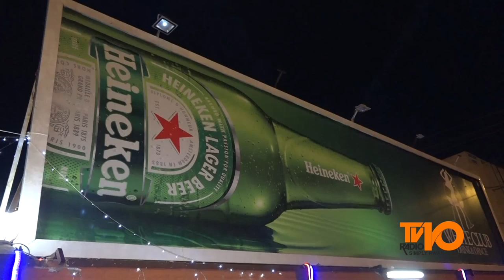Reba Uko byari byifashe mu gitaramo cy'umuziki wo muri Ecouteur: silent disco at White Club Kigali.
Kuri white Club Kimironko tariki 25/10/2019 habereye igitaramo cy'umuziki wumvikanira muri Ecouteur.
Urabona bimeze bite ugereranije n'ibitaramo bisanzwe?